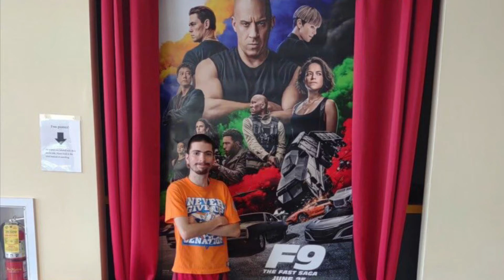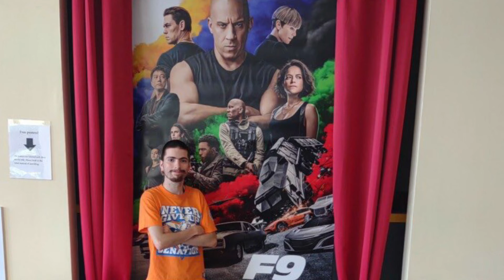Fast And Furious 9 Poster Behind My Back At Movie Theater ￼